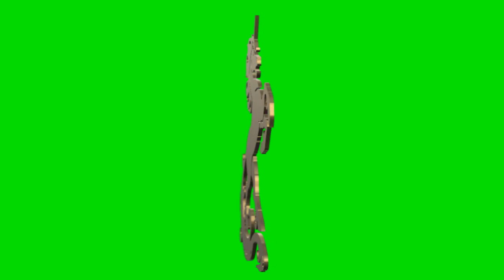unicorn gold chroma